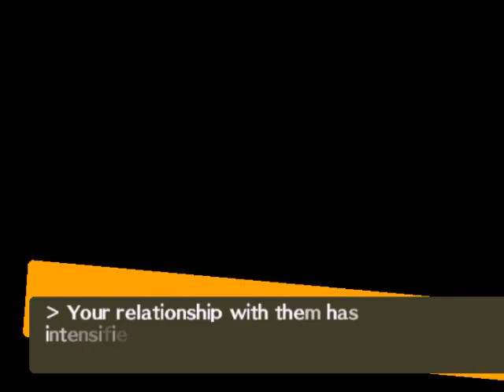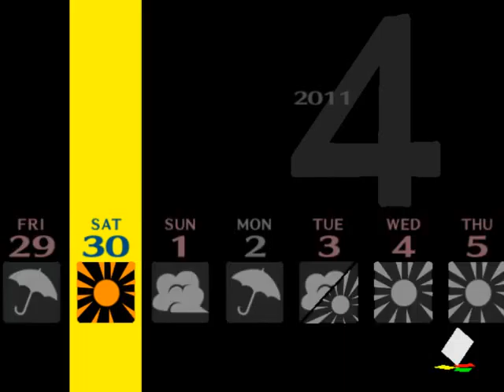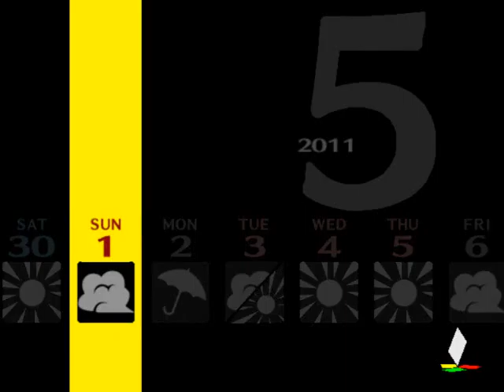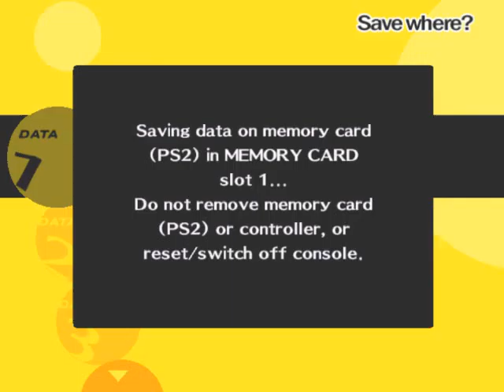Persona 4 (PS2) Playthrough #9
Let's play Persona 4 for the PS2